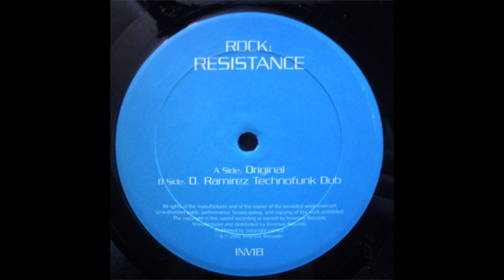Rock ‎– Resistance (Original Mix) [HD]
Label: Inversus Records ‎– INV18
Format: Vinyl, 12"
Country: US
Released: 26 Aug 2002
Genre: Electronic
Style: Progressive House